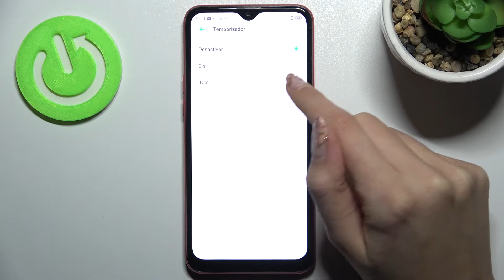Cómo sacar una foto con temporizador en OPPO A1K - cuenta atrás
Hoy te mostramos una manera de activar la cuenta atrás en el momento de tomar fotos en tu OPPO A1K. Quédate con nosotros y aprende a tomar fotos con temporizador paso a paso.

¿Cómo poner temporizador en la cámara en OPPO A1K? ¿Cómo hacer una foto con la cuenta atrás en OPPO A1K?